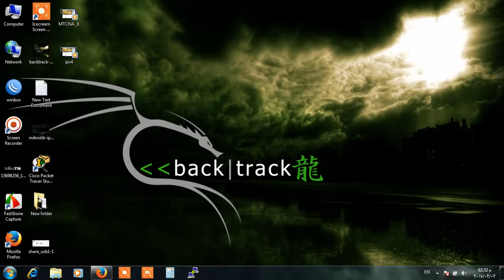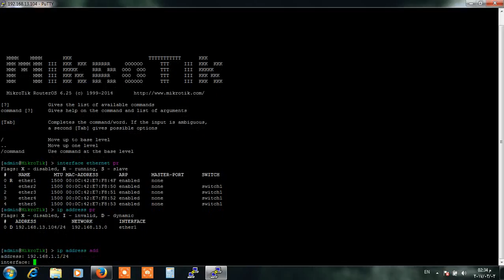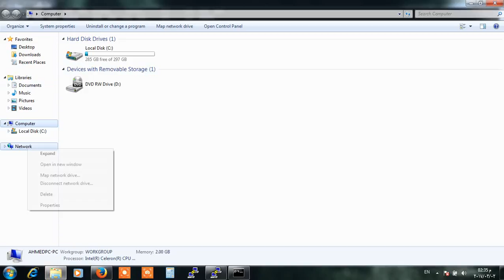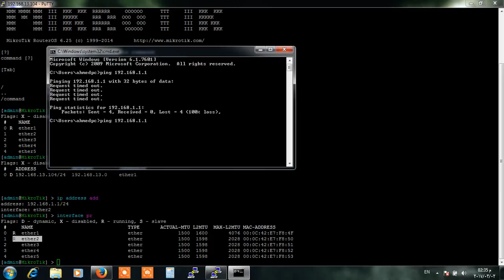اضافة ايبي ادريس للجهاز من خلال SSH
بهدا الدرس شرحت كيفية الوصول للجهاز من خلال برنامج PUTTY وكيفية التعامل مع الجهاز من خلال سطر الاوامر بدل الواجة الرسومية